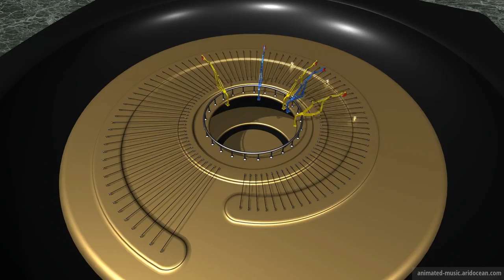"Sonata No. 29 Bb major (Hammerklavier) - Opus 106 (1818)" Animation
Sonata No. 29 Bb major (Hammerklavier) - Opus 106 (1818) by Ludwig van Beethoven
2. Movement, Scherzo